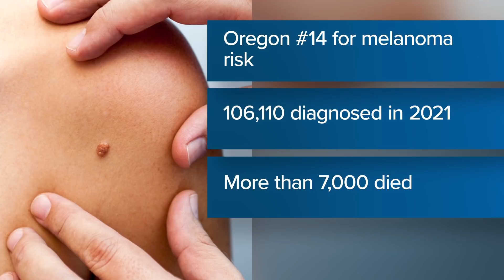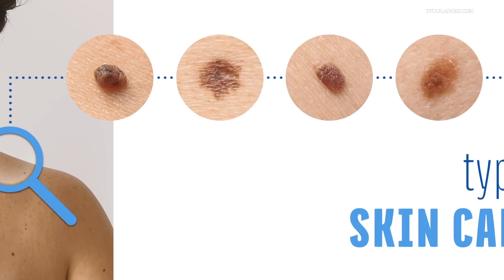OSU professor leads international research toward skin cancer vaccine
The potential skin cancer vaccine would use the same mRNA technology as the Pfizer and Moderna COVID-19 shots.